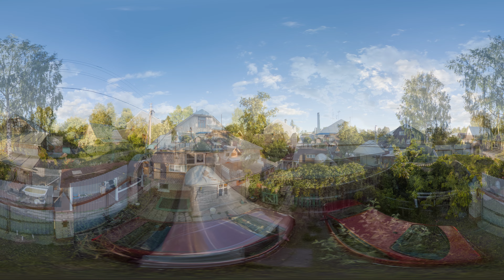Дом на продажу в городе Иваново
Делайте паузу и рассматривайте интересующие Вас объекты более подробно, перемещая картинку "мышкой" или перемещая смартфон или перемещайте картинку рукой. Устанавливайте максимальное разрешение 5К для более качественного просмотра. Включайте субтитры для просмотра комментариев к панорамам.

Телефон агентства: 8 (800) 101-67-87 (бесплатная "горячая" линия).

Подберем для Вас выгодную ипотеку (банк + условия) или оптимизируем Вашу ипотеку, при этом не важно из какого Вы города или региона.

0:00 участок (точка 1)
0:24 участок (точка 2)
0:48 участок (точка 3)
1:12 участок (точка 4, беседка)
1:36 баня (предбанник)
2:00 баня (парная)
2:24 участок (точка 5)
2:48 вход в дом
3:12 выход в пристройку
3:36 чердачное помещение
4:00 прихожая
4:24 сан. узел + ванная
4:48 столовая
5:12 кухня
5:36 комната 1 (этаж 1)
6:00 комната 2 (этаж 1)
6:24 холл второго этажа
6:48 комната 3 (точка 1, этаж 2)
7:12 комната 3 (точка 2, этаж 2)
7:36 комната 4 (точка 1, этаж 2)
8:00 комната 4 (точка 2, этаж 2)